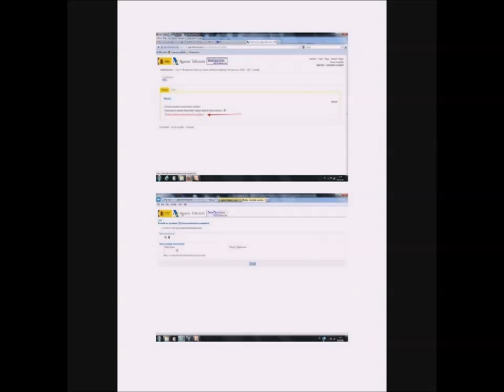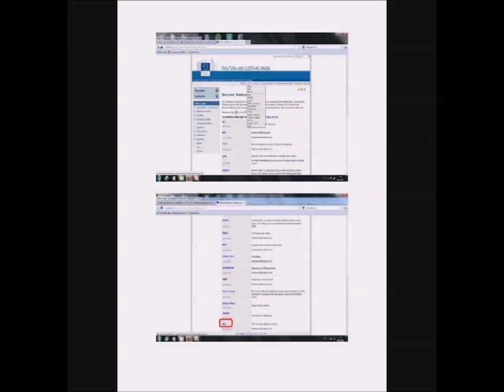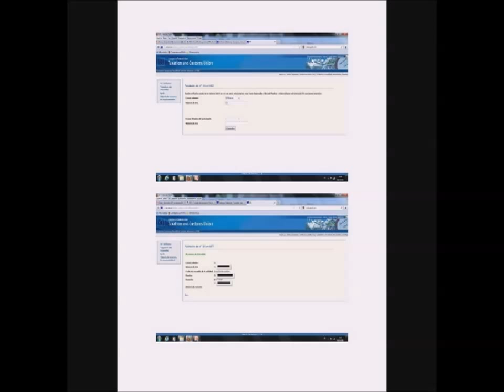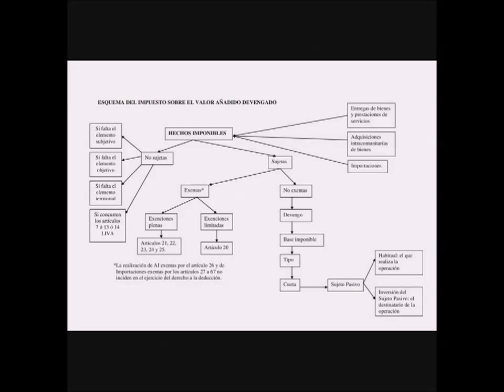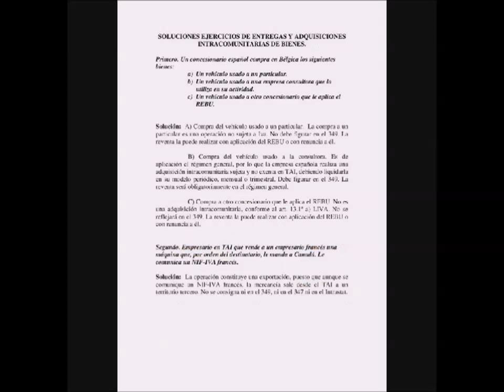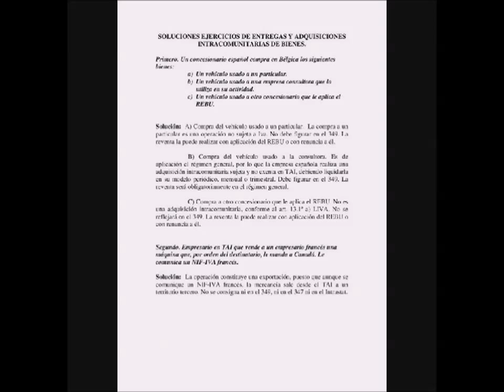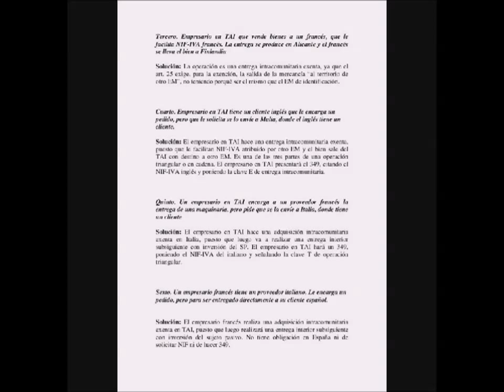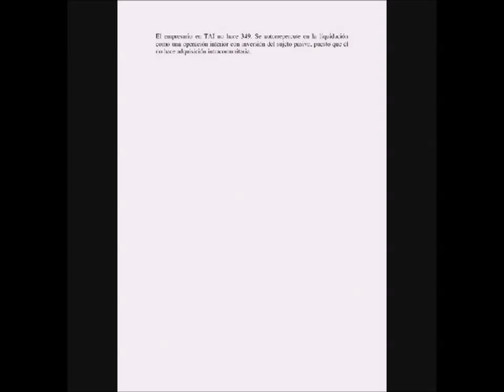VIDEOCONFERENCIA IVA PARTE 3 ENyD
Videcoconferencia de la asignatura IVA del Máster en Asesoría de Empresas de la Escuela de Negocios y Dirección ENyD. Para más información accede al siguiente link goo.gl/Reckk